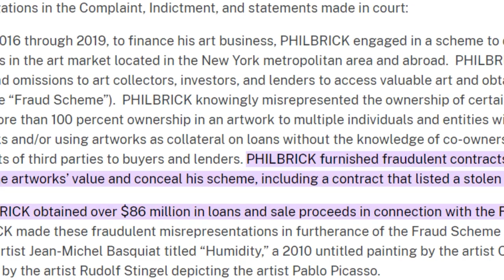Miami Artist Reveals the Inner Workings of the Art Market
Tune in and dive deep into the world of Ramon U. Mas AKA RUEM, a multifaceted artist with a rich history in both the art and banking sectors. In this enlightening episode, RUEM unravels personal anecdotes from his dynamic career, shedding light on the intricate workings of the Art Market.

Join host, Sergio, and special guest, RUEM as they delve into gripping discussions on fraud scenarios and other captivating subjects. Whether you are an art enthusiast or simply curious about the exciting world of art, this episode promises a blend of knowledge, intrigue, and inspiration.

Native Miami-an, Ramon Mas is a lover and student of all things creative. His adoration for music and art was instilled at a very early age. From developing an appreciation of diverse genres of music and immersing himself in the fantastic through his favorite comic books, Ramon evolved his sensibilities to produce the creative he is today. Also heavily influenced by world cultures, Ramon uses his learnings and incorporates them into his pieces. It is common to find examples of Cuban, Asian, Comic, Street and Hip-Hop Cultures throughout his artwork.

Ramon is a graduate of the Visual Arts Honors Conservatory Program from Miami Dade College. While attending, he was lead designer in the 2001 Mural Project and has participated in several mural projects since. Prior and during his artistic development in the art program, he was known locally for his graffiti prowess. In his work, Ramon uses mixed media from acrylic, oil, spray paint, inks, metals, light, and he strives to explore these textures through visual rhythm.

Subscribe to our channel, so you can dive deep into conversation with the "Analytical Chefs Podcast" where we invite special guests to share their personal life experiences and insights through engaging conversation. Each episode will bring an element of surprise while discussing various industries where the content will connect life lessons, reflection, dissect fraud and criminal related schemes. Our mission is to captivate, educate, and aim for our message to resonate. All guests are considered Analytical Chefs and if you listen long enough, you can become one too!